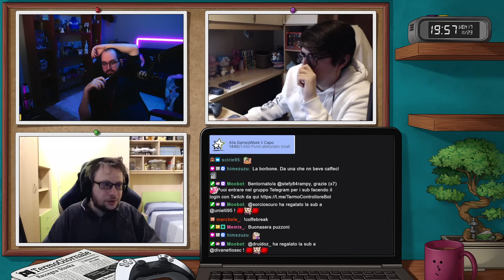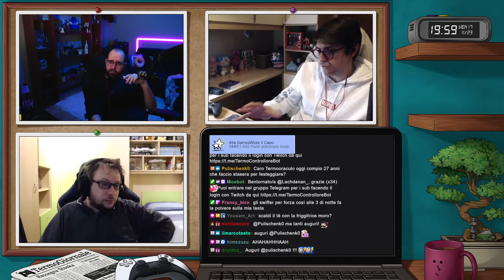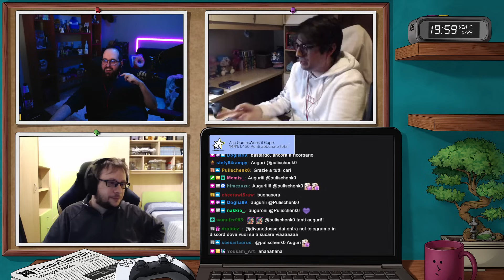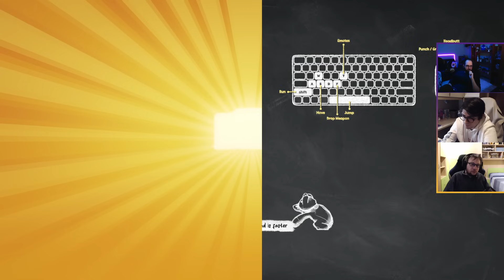Super Botte Verso La Chat | Party Animals [ !giveaway ]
Streamer: Moro

Gioco: Party Animals